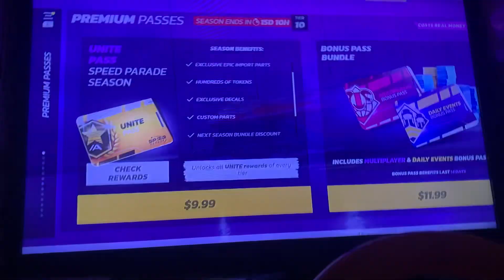Car star up